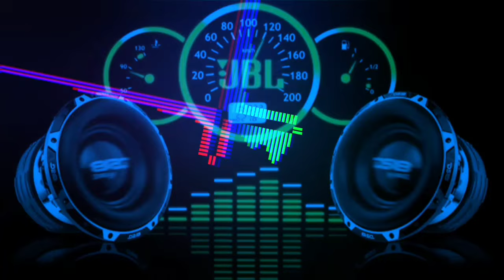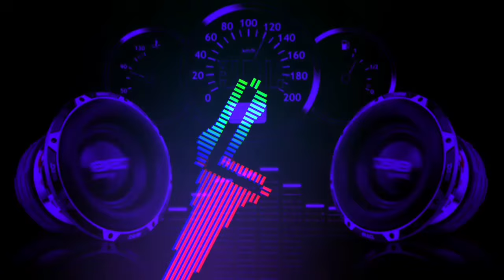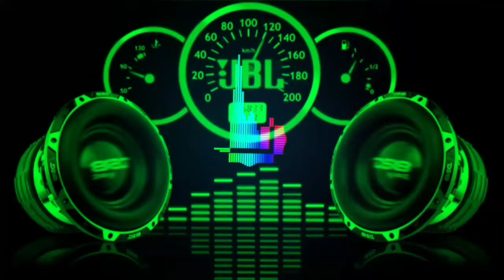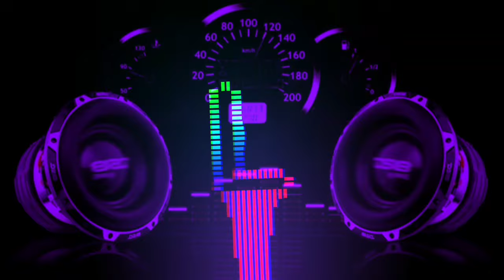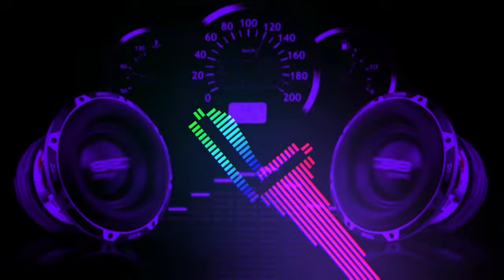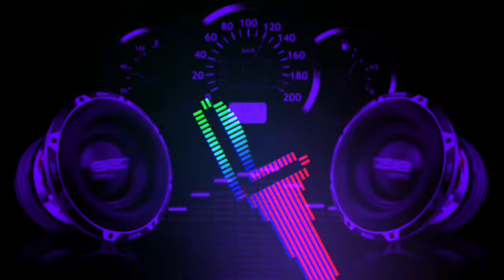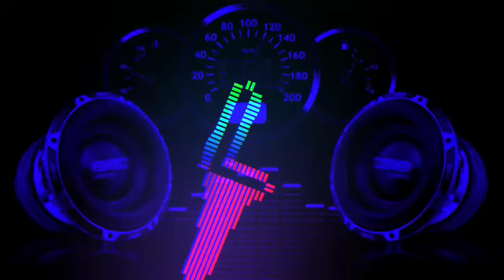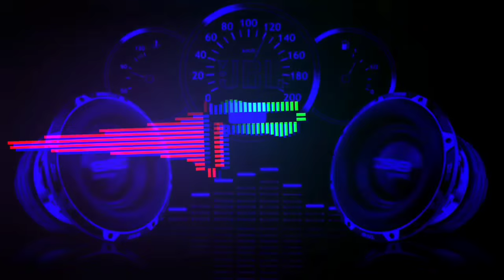BEST BASS TEST FOR SPEAKERS - VIP 2024